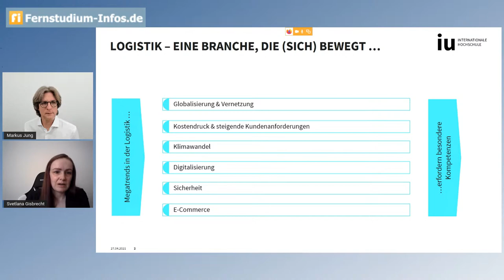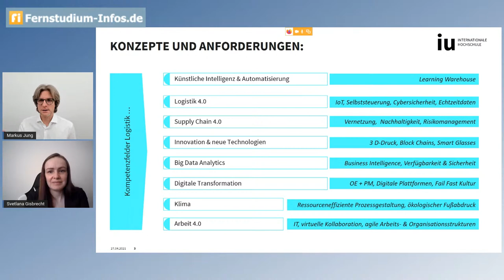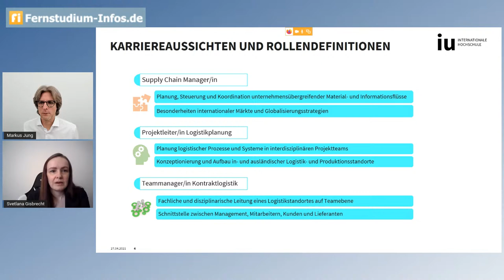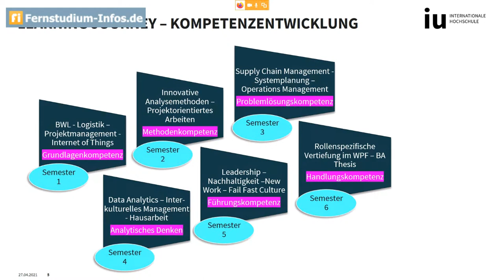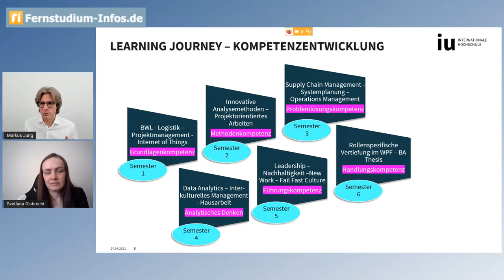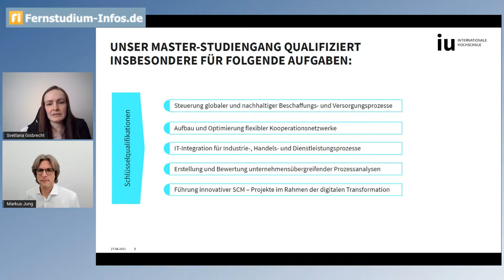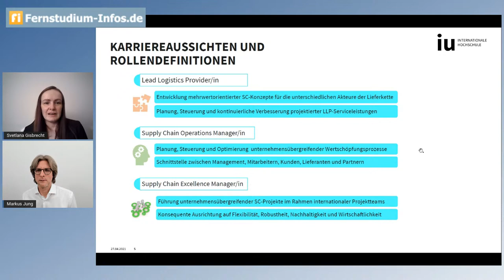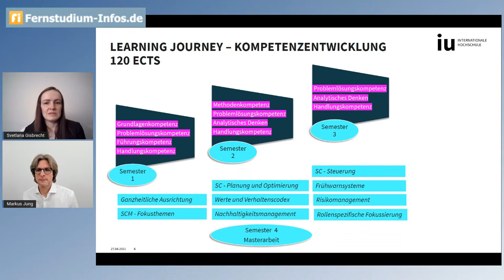Der modernisierte Bachelor Logistikmanagement der IU Internationale Hochschule | INTERVIEW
Studiengangsleiter Prof. Dr. Hubert Vogl und Produktmanagerin Svetlana Gisbrecht beantworten eure und meine Fragen zum Studiengang Logistikmanagement der IU Internationale Hochschule.

Übersicht:
00:00 Begrüßung und Vorstellung
01:42 Zielgruppe
03:04 Modernisierung des Studiengangs
04:30 Inhaltliche Schwerpunkte
11:11 Flexibilität bei der Belegung
12:38 Eingesetzte Skripte
14:04 Wechsel altes/neues Curriculum
16:40 Praxisbezug/Planspiel
20:44 Zusammenarbeit/Austausch
24:00 Fachliche Betreuung
32:50 Master Supply Chain Management
40:30 Abschluss

Dies ist der offizielle YouTube-Kanal von Fernstudium-Infos.de mit News, Live-Interviews, FAQ-Beiträgen, Tipps und Erfahrungsberichten rund um das Thema Fernstudium.

Mit einem kostenlosen Abo des Kanals bleibt ihr vor, während und nach dem Fernstudium bestens informiert und könnt euch mit anderen Fernstudierenden austauschen.